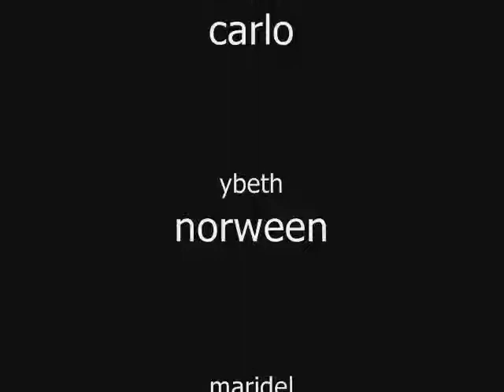st.anne's catholic school III-st.cecilia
ahar..new classmate nanaman ^^
SACS
New teachers ^^